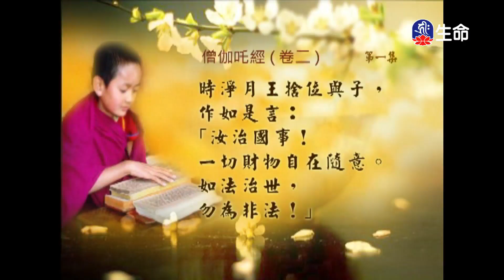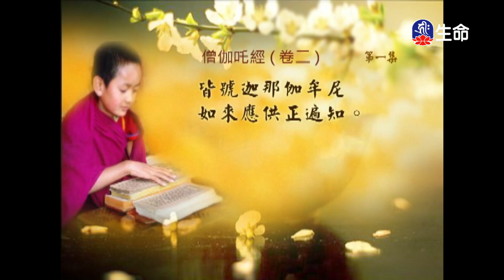經典讀誦-1_(lifetv_20201115_04:30)